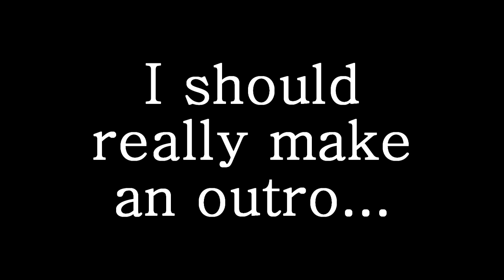Gar....Crash Lands! | Minecraft | 04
If you like, please like! :D